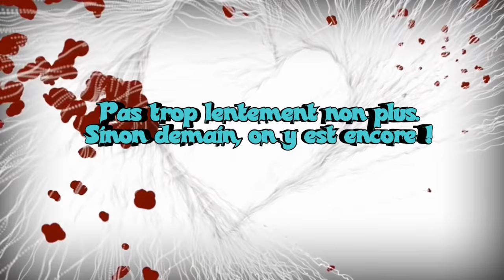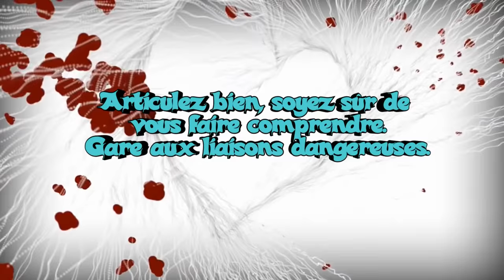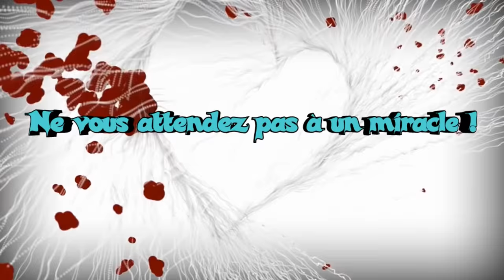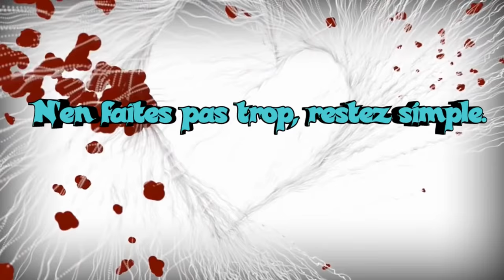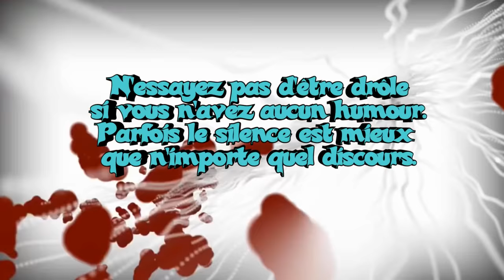TUTO : "Comment DRAGUER une FILLE ?" # 5 (avec Patrick POIVEY & Donald REIGNOUX)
Charles Duprey, Razmo, Lola & Oriane te présentent le 5 ème Tuto :

Raph Delatek, Clément Hassid & Vicky Lemaire, Loriane Philip, Jeep & Clarisse, Pénélope & Riad Nait Brahim, Hélène Garnier & Kiiro, Mattias Plot, Hous Babot & Léno Sauvage,  Laura Cheneau & Morgan Mogo Padawan, Laurie-Anne & Paul Gorlier, Benoît & Justine, Aymane El Zanami, Thomas N. Radigue, Rémi Beulaigne & Léa Fizaine et Florian Jehin.